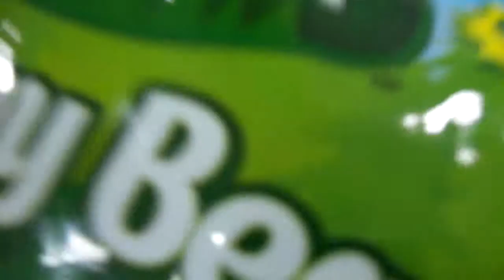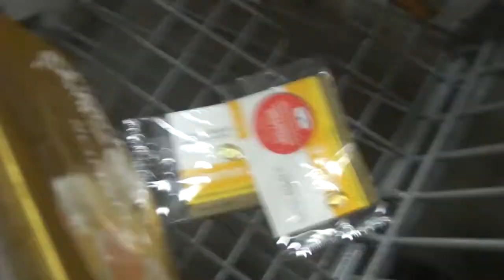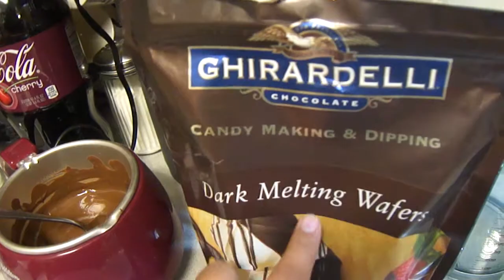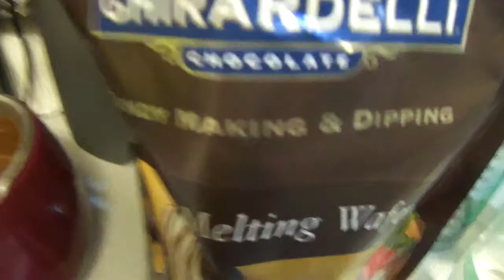Chocolate Covered Strawberries...NOT a tutorial...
I vlogged my weekend...again.  So...Spring is supposed to be here...we're expecting snow here in a couple of days, which in my opinion is POOPY!  I'm so ready for warmer days...are you?